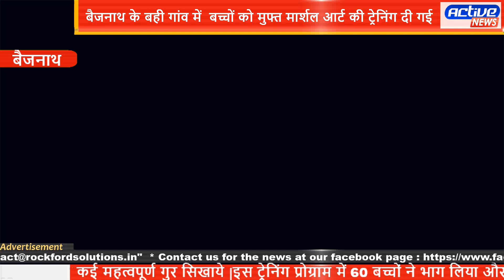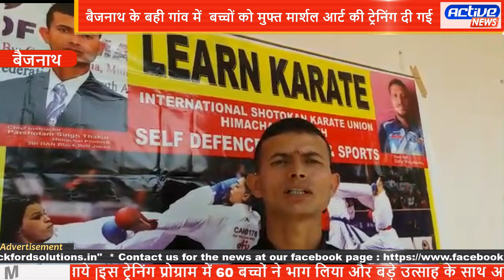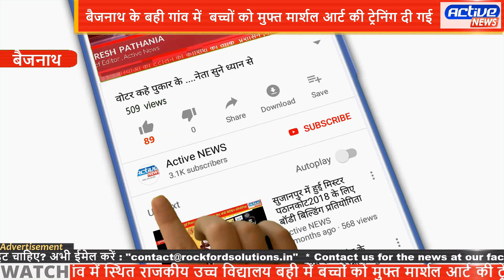बैजनाथ के बही गांव में बच्चों को मुफ्त मार्शल आर्ट की ट्रेनिंग दी गई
बैजनाथ के बही गांव में स्थित राजकीय उच्च विद्यालय बही में बच्चों को मुफ्त मार्शल आर्ट की ट्रेनिंग दी गई |इसमें मार्शल आर्ट के कोच पुरुषोत्तम ठाकुर ने बच्चों को आत्मरक्षा के कई महत्वपूर्ण गुर सिखाये |इस ट्रेनिंग प्रोग्राम में 60 बच्चों ने भाग लिया और बड़े उत्साह के साथ आत्मरक्षा से संबधित टैक्नीक को सीखा |इस दौरान बातचीत में पुरुषोतम ठाकुर तथा उनकी टीम ने कहा कि यह ट्रेनिंग प्रोग्राम पूरे जिलास्तर पर किये जायेंगे जिसकी शुरुआत यहां बैजनाथ से की गई है |